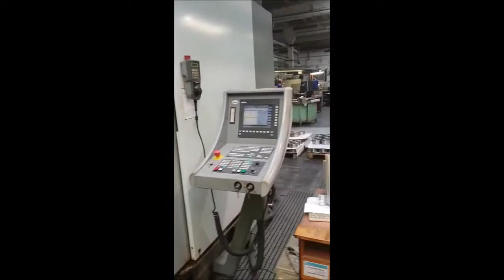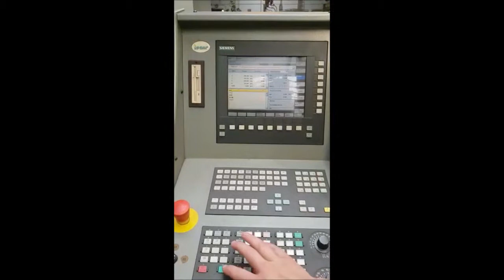DMC 80 H